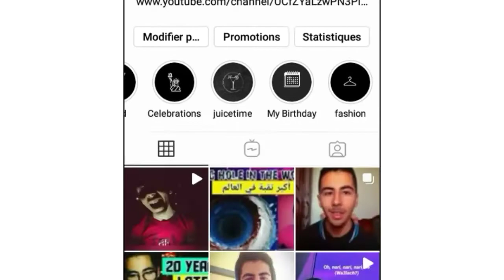جولة في مالغا إسبانيا vlog malaga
PLEASE READ:
This video is just a reaction and a translation for entertainment and benefit only

LISEZ S'IL VOUS PLAÎT:
Cette vidéo n'est qu'une réaction et une traduction pour le divertissement et les avantages uniquement Tous les termes et conditions YouTube sont respectés. Des clips autorisés sont utilisés
Here I post these videos from walks around Europe and Asia, which may end up edited sometime later. I hope you enjoy.

Content is licensed CC-BY SA so you can re-use the videos with the following attribution:
Commercial (non-sharealike) licenses + 38Mbit/sec 2160p60 downloads for broadcast are available upon request.

Feel like contributing to my funding?